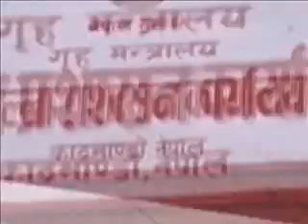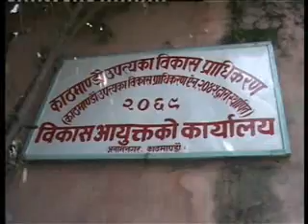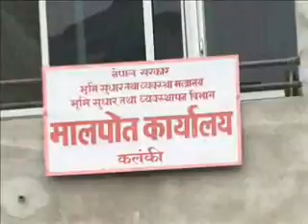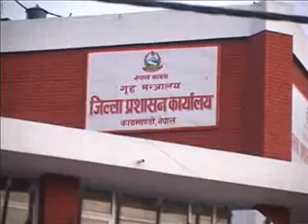Mission news ashoj 5 part 2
SIPARDI BIRUDHA CIAA